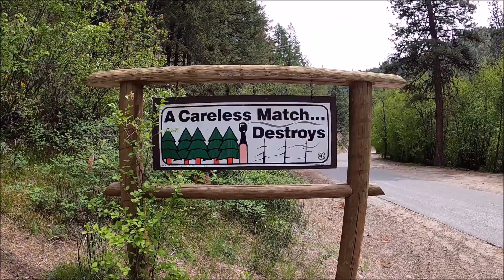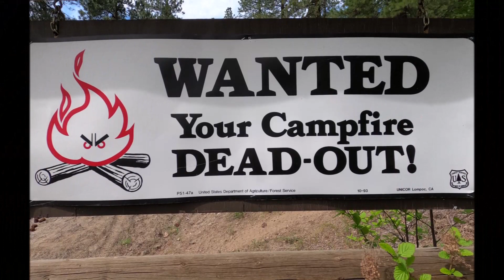Tyee Ridge Entiat, WA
In 2018 the Cougar Lake fire came through,. 3 years later its starting to get some vegitation back. At the 3:36 mark I slowed down to capture the deer on video, he/she is on the leftside of the screen by the rocks.  Did you see it?